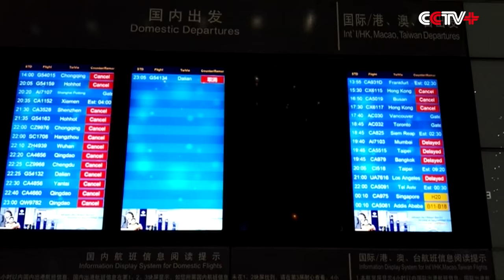Heavy Snow Delays Flights in Beijing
Heavy snow hit Beijing from Sunday morning, leading to flight cancellations and delays at Beijing Capital International Airport.

Domestic flights are not allowed to land at the airport from 19:00 Sunday until 08:00 Monday morning, as de-icing work is in progress to guarantee the safety of airplanes taking off. The airport's three runways there need to be cleared in turns. Highways around the airport have also been closed.

Scheduled flights from numerous cities, including Qingdao, Datong, Hohhot, and Baotou, have been canceled. Meanwhile, flights to Yinchuan, Xi'an, Wuhan, Hefei, and Nanjing have also been canceled. International flights have not been affected by the heavy snow so far.

As of 18:00 Sunday, nearly 300 flights had been canceled, with China Southern Airlines canceling 119 flights as of 20:30.

A blue alert, the lowest in China's four-tier color-coded weather warning system, was issued for the snow at 08:40 on Sunday morning. Eleven public bus routes in the city were temporarily suspended due to the snow. Several highways in the Beijing area were also closed or under traffic control.